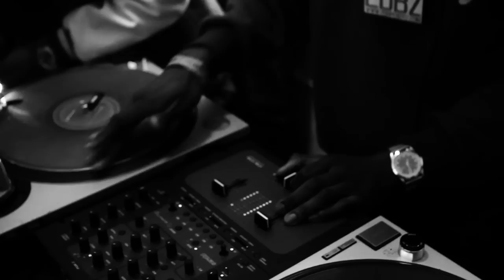Stussy Toronto - Big Sean Instore Event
Here, as promised is our interview with Def Jam & GOOD Music's Big Sean from his in-store appearance at Stussy Toronto. Huge thanks to Patrick Moore (patmoore.ca) for all the video work (and the photographs in the earlier post).

for more details.

to stay up to date on other Stussy releases.